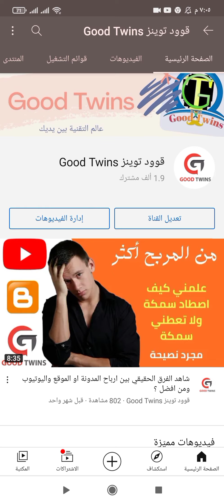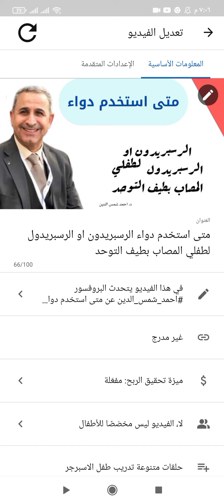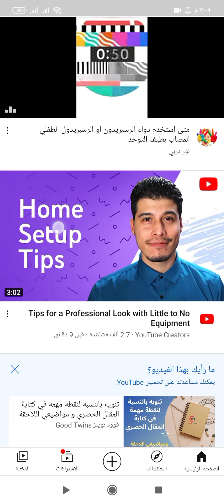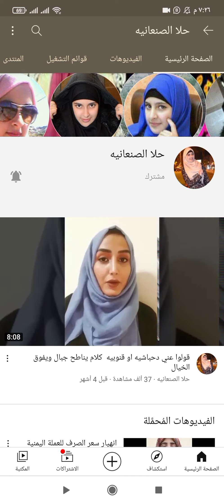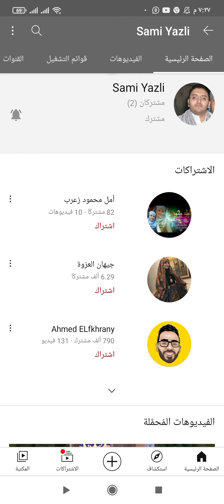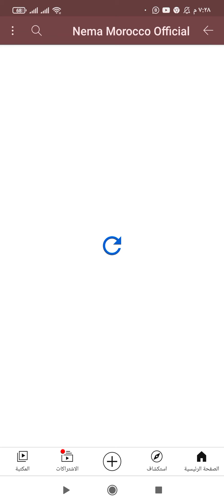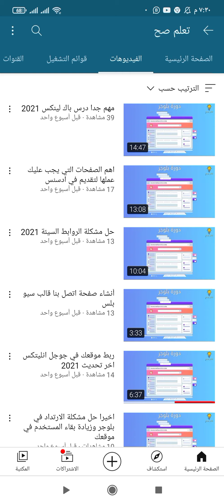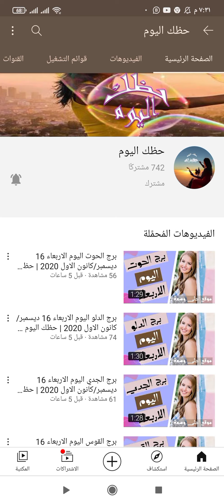طريقه عمل عرض أول على اليوتيوب بدون استخدام برامج وبدون ما تكمل 1000 مشترك